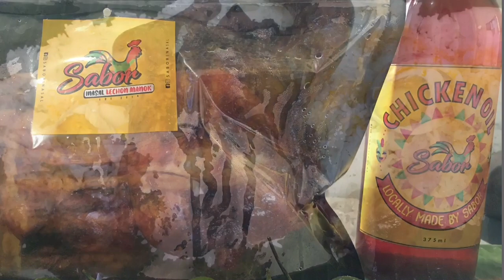Mukbang Sabor Inasal Lechon Manok